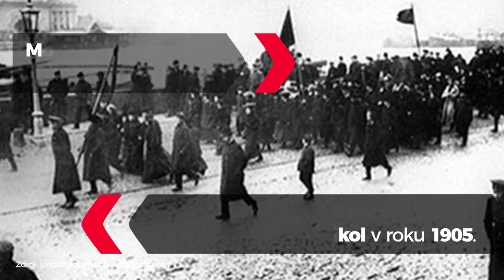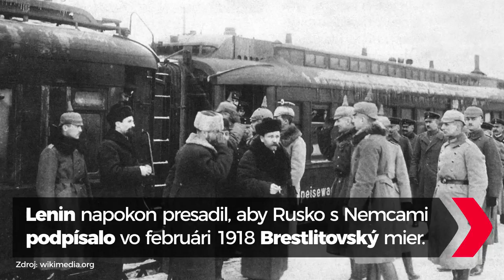Ako sa boľševici v cárskom Rusku dostali k moci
Čo rozhodlo o tom, že Lenin získal moc a nastolil v Rusku „červenú“ diktatúru?